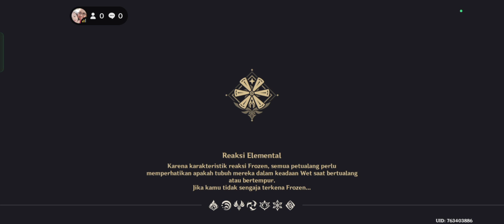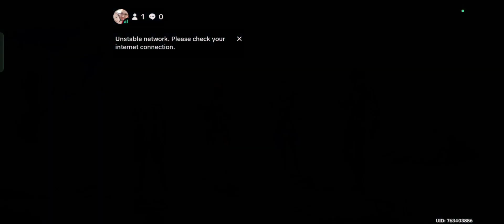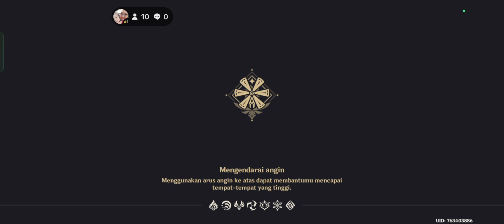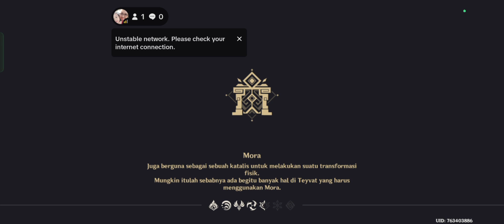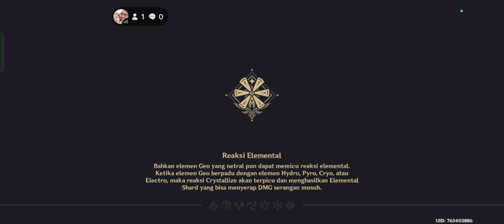Genshin Impact ( Part 2 )